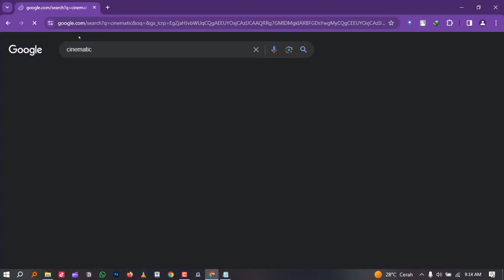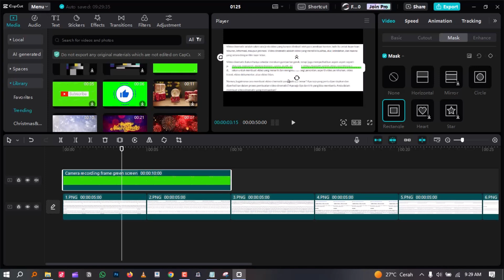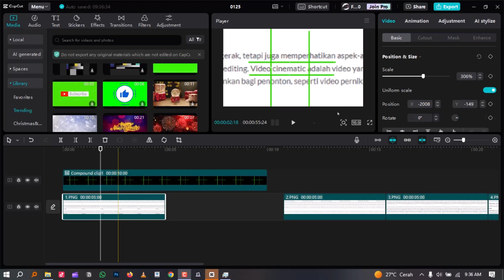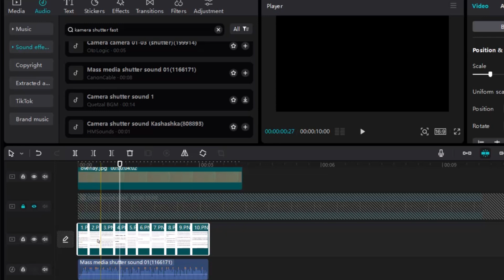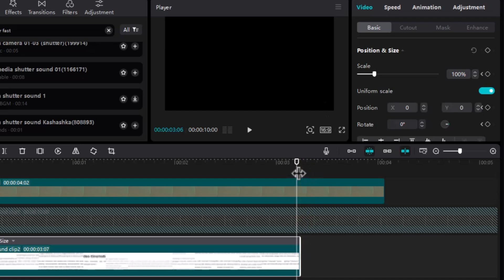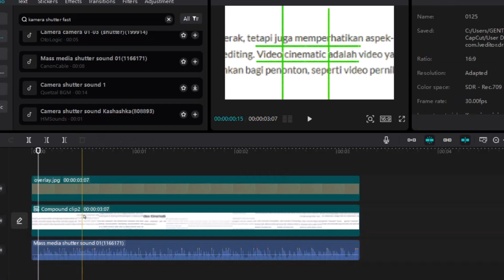Tutorial Edit Efek Teks Match Cut di Capcut PC 2024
Dalam tutorial terbaru Capcut, kita akan membongkar rahasia Edit Efek Teks Match Cut di Capcut PC tahun 2024! Ciptakan transisi yang seamless dan keren dengan sentuhan teks yang match cut. Sederhana tapi efektif! Yuk, ikuti langkah-langkahnya dan jadikan video Capcut-mu terasa lebih pro.